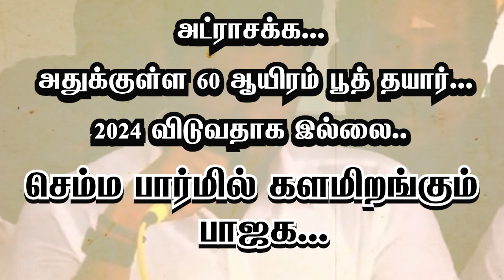அட்ராசக்க... அதுக்குள்ள 60 ஆயிரம் பூத் தயார்...2024 விடுவதாக இல்லை..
அட்ராசக்க... அதுக்குள்ள 60 ஆயிரம் பூத் தயார்...2024 விடுவதாக இல்லை.. செம்ம பார்மில் களமிறங்கும்  பாஜக...